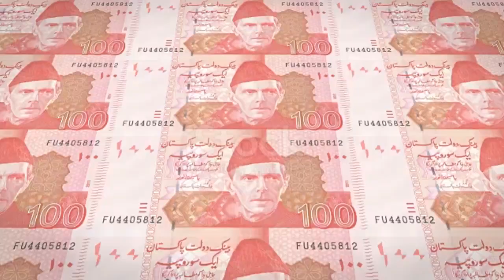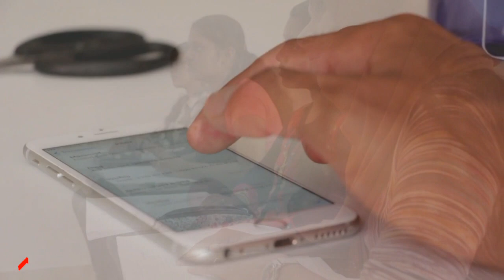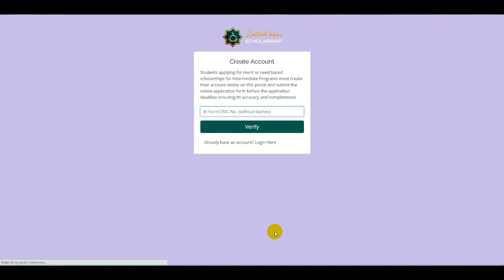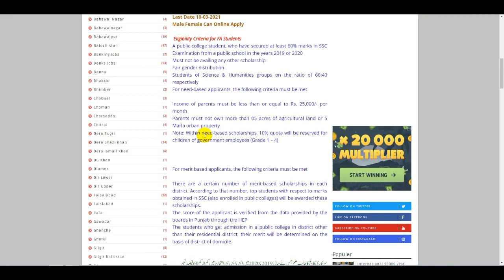Govt Of Pakistan | Free 25000 Per Month | Govt Programs Rehmatul-lil-Alameen Scholarship Student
Rahmat ul alameen scholarship/Rahmat ul lil alameen scholarship 2021 is latest Scholarship announced by government of punjab for Pakistani students 2021. This video contains complete details about "hed scholarship punjab gov pk". rehmat up alameen scholarship is the best

Canada Visa For Pakistani | New Zealand Visa For Pakistani | How To Get Europe Visa For Pakistani

How to Make Money On Whatsapp | Earn Money Online Free Fast and Easy | Whatsapp | Whats app

Fast Make Money Online | Online Jobs at Home | Online Earning | How To Make Quick Money In One Day

Govt Of Pakistan,Free 25000 Per Month,Govt Programs Rehmatul-lil-Alameen Scholarship Student,Rahmat ul lil alameen Scholarship 2021 for matric & intermediate pass Pakistani students,Rahmatul Lil Alameen Scholarship 2021,Rahmatul Lil Alameen Scholarship Apply Online,How to apply in Rehmatul-lil Alameen Scholarship Program 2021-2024,Government of Punjab,World Say Online,